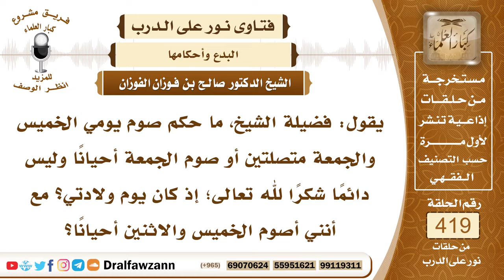5642- لا يشرع للشخص صيام اليوم الذي ولد فيه - الشيخ صالح الفوزان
"5642- يقول: فضيلة الشيخ، ما حكم صوم يومي الخميس والجمعة متصلتين أو صوم الجمعة أحيانًا وليس دائمًا شكرًا لله تعالى؛ إذ كان يوم ولادتي؟ مع أنني أصوم الخميس والاثنين أحيانًا؟
الجواب: أما الصيام عن الولادة فهذا غير مشروع هذا بدعة ولا يجوز أن تعمل في يوم ولادتك أي عمل خاص من عبادة أو غيرها؛ لأن هذا من اتخاذه عيدًا وقد جاء النهي الصريح في التشبه بالكفار وهذا من التشبه بالكفار، هم الذين يحتفلون بأيام مواليدهم ومواليد أنبيائهم وعظمائهم فهذا من التشبه بهم، وقد قال صلى الله عليه وسلم: «من تشبَّه بقوم فهو منهم» وليس للمسلمين إلا عيدان: عيد الفطر وعيد الأضحى، فلا يجوز لك أن تحتفل بيوم ولادتك وأما الصيام فيكره إفراد صوم يوم الجمعة لما جاء في النهي عنه.
السيرة الذاتية :
للاشتراك في قناة الشيخ صالح الفوزان

14_ الشيخ محمد أمين الشنقيطي
يتيوب

15_سماحة المفتي عبد العزيز آل الشيخ
 يوتيوب

رئيس الفريق
لمشروع كبار العلماء